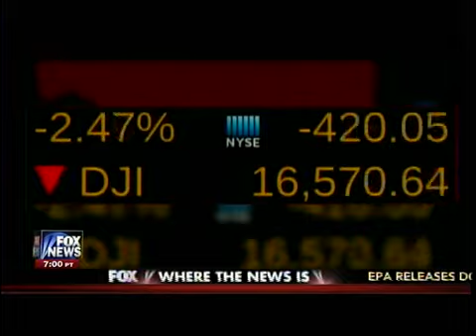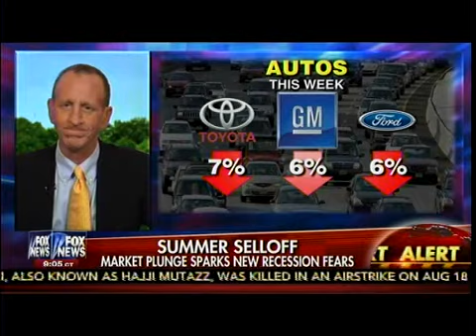Summer Selloff Market Plunge Sparks New Recession Fear - Bulls & Bears